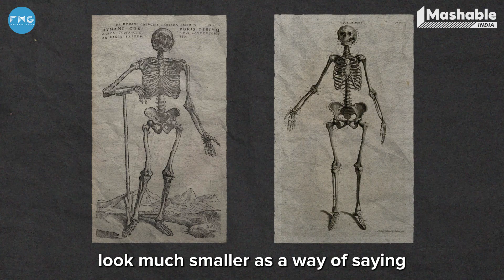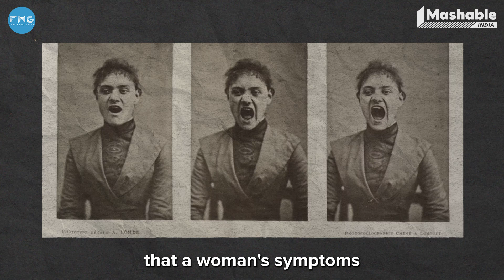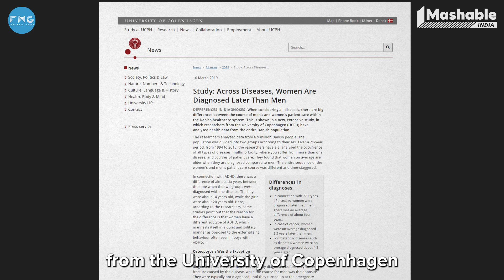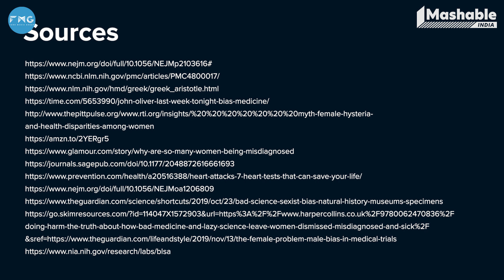Let's talk about the misogyny in medicine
Just like everything else, science has also been influenced by patriarchy. Watch this video to find out how rampant the misdiagnosis of diseases in women, how medical trials didn’t include women in the past, and how we need a higher representation of women in STEM

0:00 Intro
1:15 Medical trials
2:21 The hysteria narrative
3:16 Misdiagnosis
3:51 Underrepresentation
4:48 Equity, not equality